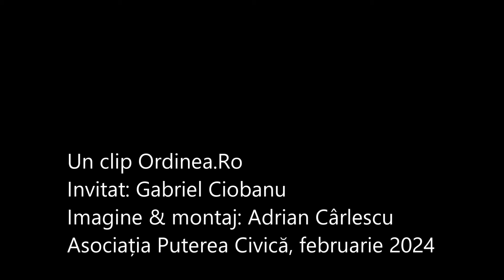Agigea. Îngropați în gunoaie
Pe un teren agricol din vecinătatea parcului Mihai Eminescu din Agigea au fost depozitate sute de tone de deșeuri din construcții. Cât vezi cu ochii! Și nu vorbim doar de pavele, borduri, plăci de granit (provenite, cel mai probabil, de la școala nouă). Au mai fost aruncate de-a valma și capace de canalizare, platice, copexuri, cabluri electrice, saci de tot felul. O parte din platforma edificată în câmp, pe terenurile care trebuiau să servească agriculturii, a fost asfaltată, deși acest asfalt nu folosește nimănui. Drumul de acces în zonă a fost prevăzut cu stâlpi de iluminat. Iar în timp ce această pustietate este dotată cu astfel de utilități, comuna se scufundă în noroaie. Un clip Ordinea.Ro. Invitat: Gabriel Ciobanu.